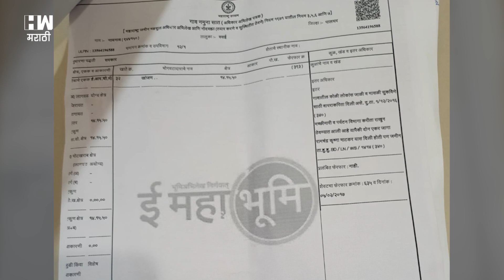Vasai मध्ये 'मिनी आदर्श घोटाळा'; भूमाफियांविरोधात ठाकरे गटाचे धरणे आंदोलन | Shivsena UBT | Scam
वसई विरार महापालिकेच्या ८५० पेक्षा जास्त आरक्षित जागा असून, त्यावर मोठ्या प्रमाणात अतिक्रमणे होत आहेत. वसई-विरार शहर महापालिकेच्या अधिकारी वर्गाच्या अर्थपूर्ण संबंधामुळे नायगाव कोळीवाड्यात पालिकेच्या आरक्षित भूखंडावर पाच मजली बेकायदेशीर इमारत उभी करण्यात आली आहे. संबंधीत अधिकारी आणि भूखंडमाफियांविरोधात तात्काळ गुन्हे दाखल करण्याची मागणी करत शिवसेना ठाकरे गटाचे राकेश कदम यांनी पारनाका कार्यालयासमोर धरणे आंदोलन केलं आहे.